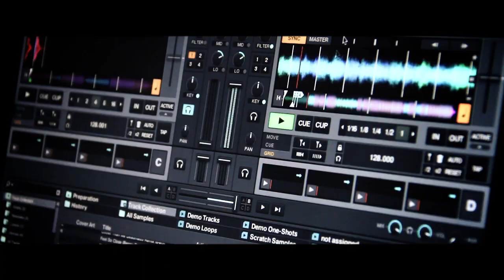Good Life - Sey (Official Video) Directed By Darrin Brown